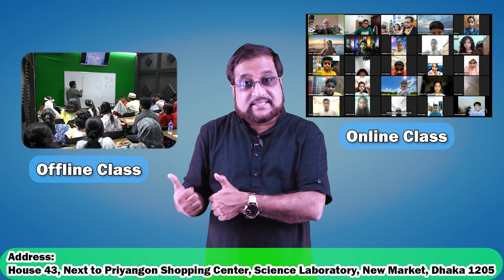After SSC English Course - 01633686868